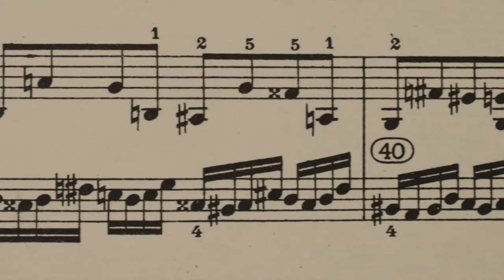Prelude in Silly Minor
Prelude 18 in G# minor
J.S.Bach Well Tempered Clavier Book 2
I'm playing the piano so no fancy camera moves ...